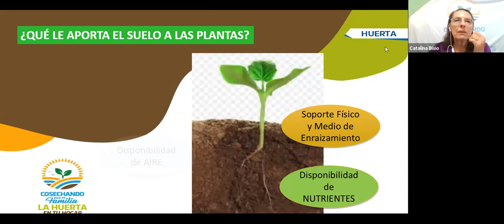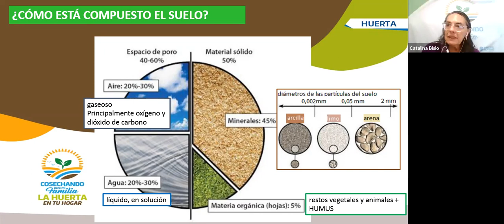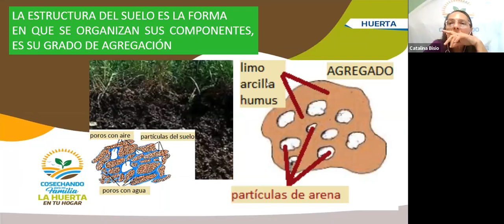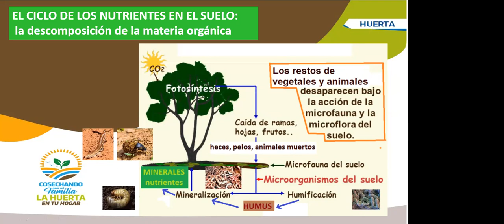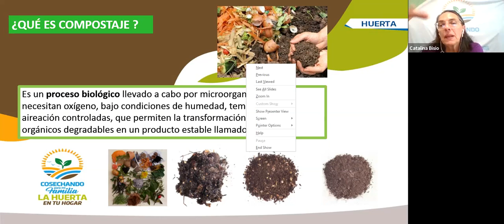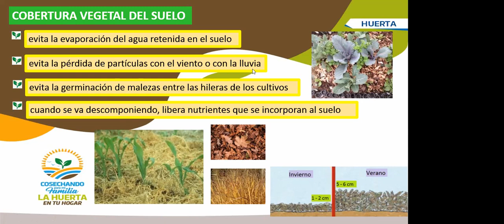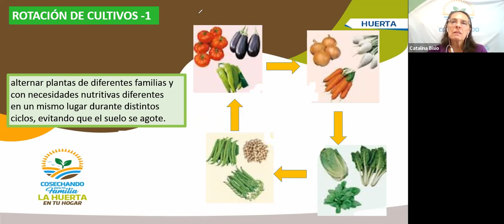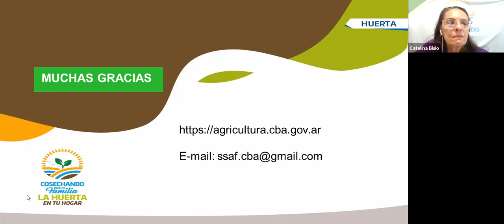Capacitación Virtual: Técnicas para tener un suelo fértil y sano en nuestra huerta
Este encuentro forma parte de un ciclo anual de Capacitaciones Virtuales para beneficiarios del programa “La Huerta en tu Hogar”, y están a cargo de profesionales pertenecientes a la Subsecretaría de Agricultura Familiar de la cartera.